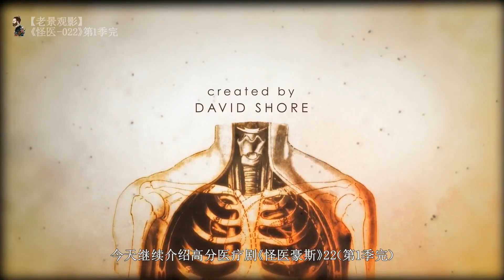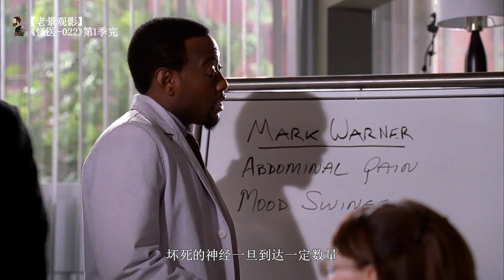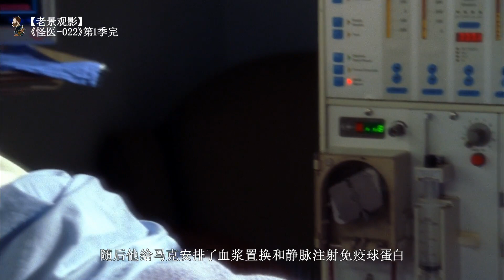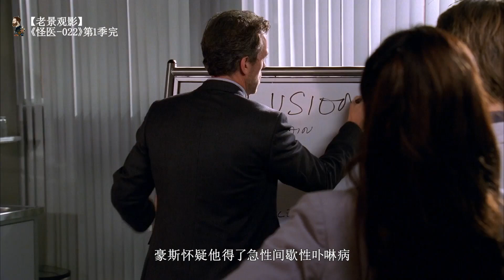老景：救人是天职，也不能这样祸害医生吧！可怜的《豪斯医生022》季终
老景观影：一个用心的电影爱好者，专注解说每一部电影。